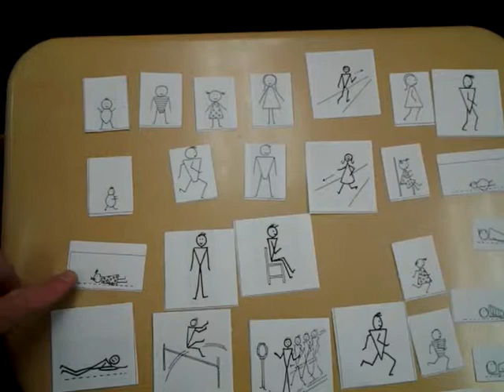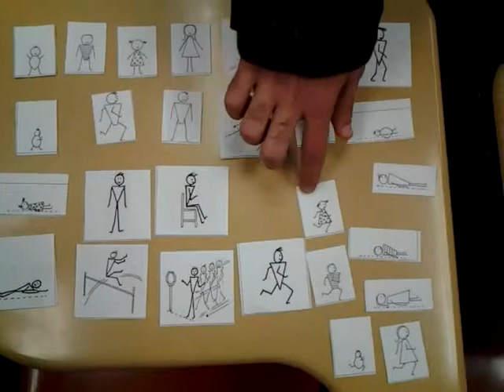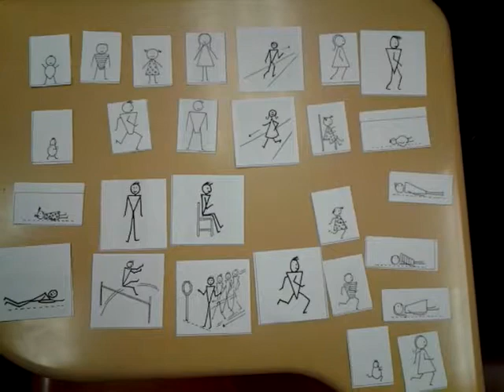Growing Participator Approach: 1.3 People and Action